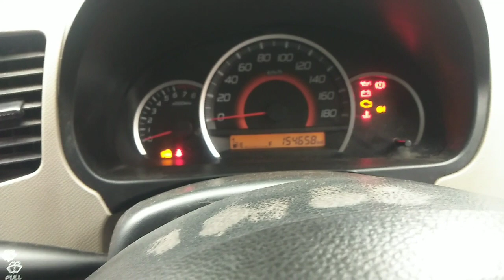Colony Mein Hua बिजली सकंट ll But We Are Here For You